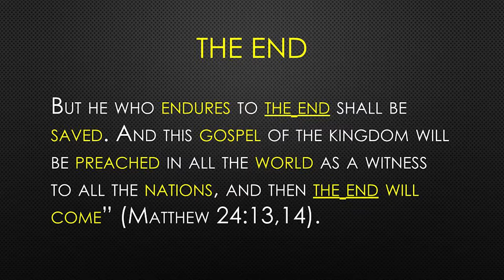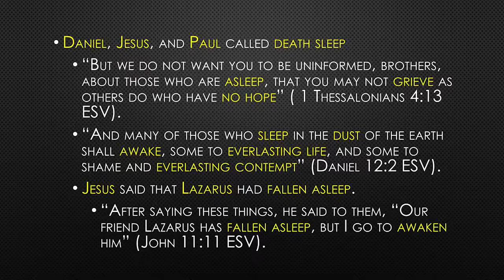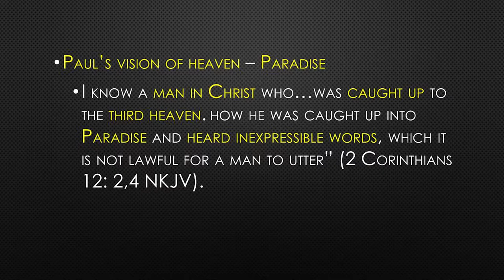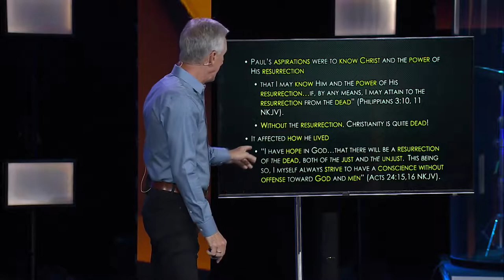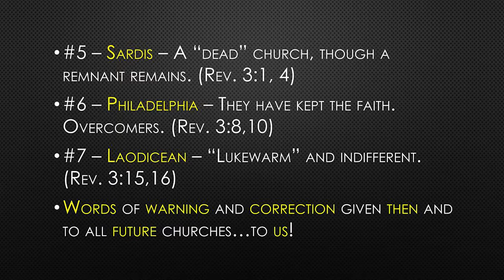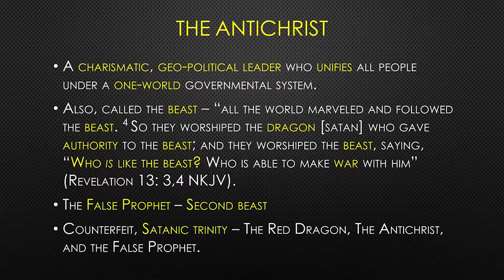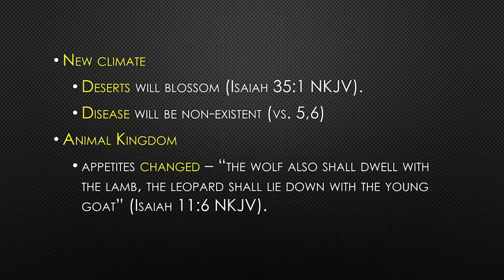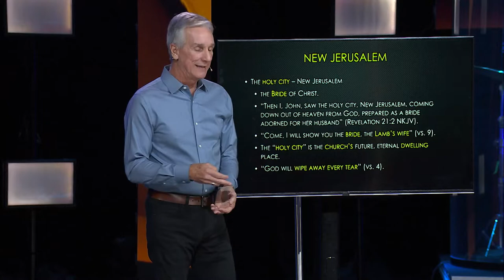Foundations | Session Twelve